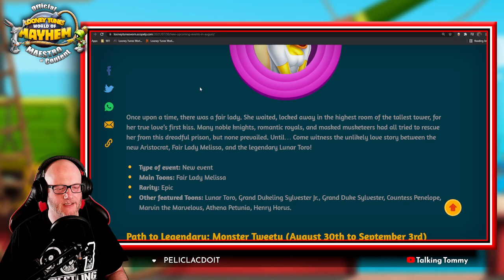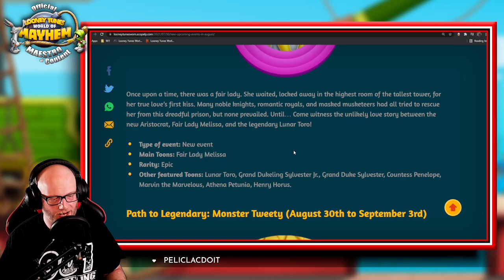NEW EVENTS and Level 79 Coming to Looney Tunes World of Mayhem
Talking Tommy is an "Official Maestro of Content" in Looney Tunes: World of Mayhem

We are Live on Twitch 5 days per Week and whenever a new Looney Tunes World of mayhem Event Drops
Twitch.tv/mr901tommyjax

I am Also the Greatest Wrestling Manager Alive Today !
Follow My Wrestling Here :  Youtube.com/901wrestling